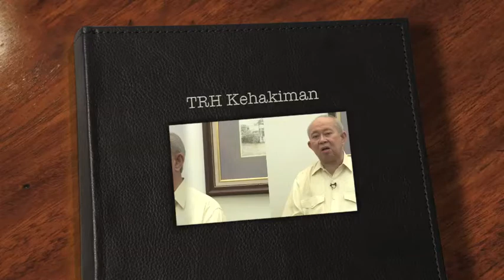Tengku Razaleigh 2013 - Kehakiman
Tengku Razaleigh Hamzah share his views, opinions on curret judicial issues in Malaysia (in Bahasa Melayu)